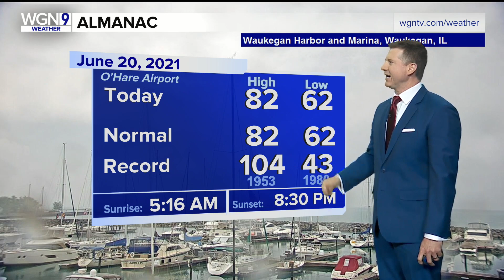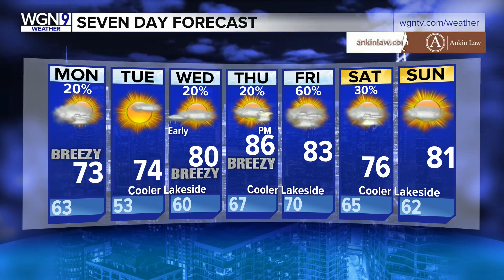Sunday Forecast: Warm temperatures with severe storms possible later on